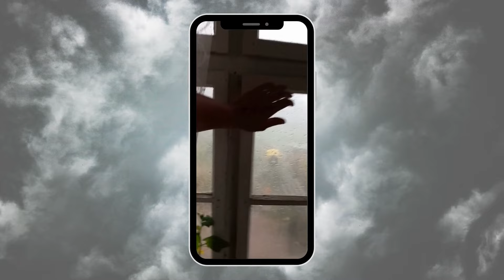Episode 22 - The Season Finale | 1 Year of life in Rural Bulgaria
Well, here we are guys, 1 year's worth of episodes wrapped up. Would you believe it, from that very first episode of us leaving Bournemouth, to this episode? One. Whole. Year! Wow.

DON'T PANIC! We have a whole library of videos ready for editing Season 2 - we couldn't do that to you now, could we But we decided to ensure the seasons we create have an ending point, and what better place to end our videos than at the 1-year mark?

In this episode, we finally finish the chicken coop and get some hens! We share with you a little vegetable garden update and we cap off the season by taking a seat and sharing our high and low moments with you from our first year.

Join us for this amazing occasion, and enjoy yet another episode of 'From Bournemouth To Bulgaria'.

Please leave us some comments below as always guys!